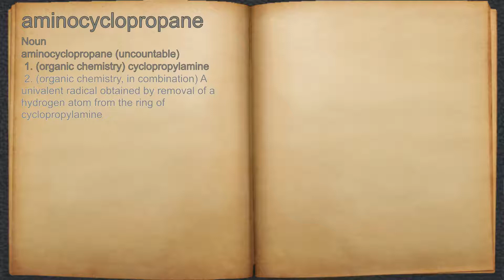What does aminocyclopropane mean?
A spoken definition of aminocyclopropane.

Intro Sound:
Typewriter - Tamskp